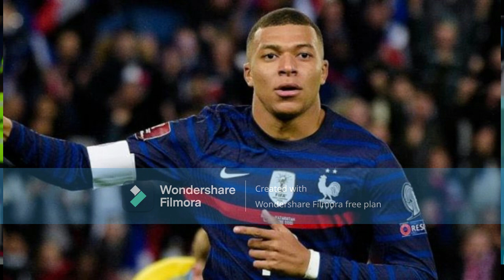VICTORIA CONTUNDENTE DE FRANCIA, PODRÁ REVALIDAR EL TITULO MUNDIAL 😱😱 MBAPPE CRACK 👍